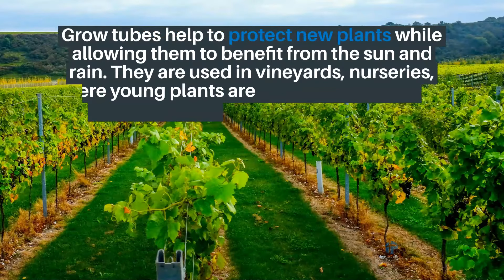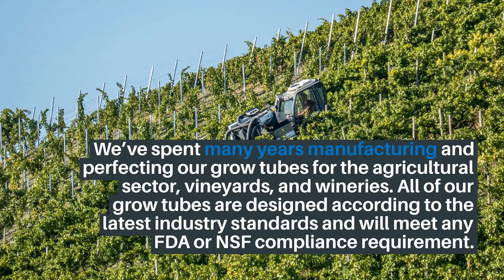Grow Tubes | Inline Plastics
Inline Plastics, Inc. has been leading the way in the design and custom extrusion of grow tubes that incorporate next-generation resins and additives. Our grow tubes are used to increase growing yield, improve plant health, and reduce crop maintenance. We’re capable of extruding custom slit tubes, tubing, and piping with translucent green or translucent beige colors.